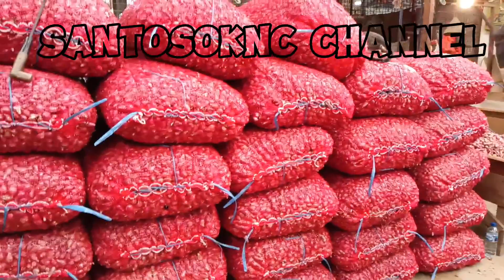PENGHUJUNG TAHUN 2023 HARGA BAWANG 😱😭(UPDATE HARGA BAWANG MERAH HARI INI) PASAR INDUK KRAMAT JATI 😭😱